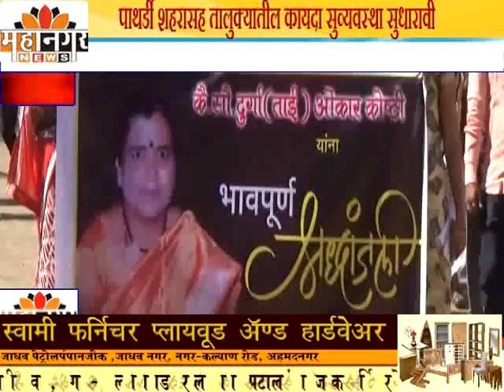महानगर न्यूज - पाथर्डी कोष्टी समाजाच्या पुढाकाराने सर्वपक्षीयांचा भव्य मूक मोर्चा